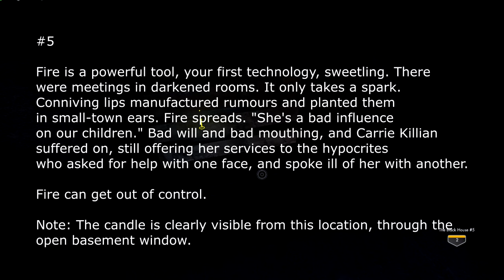Lore Reading: The Black House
Bit different than what I said was coming...literally two days ago, but I'm mercurial like that. If you like it I might do more lore readings like this in the future.